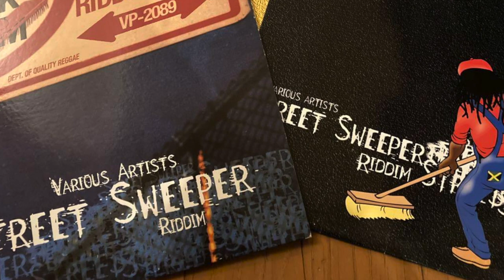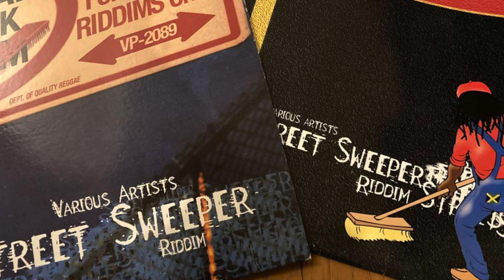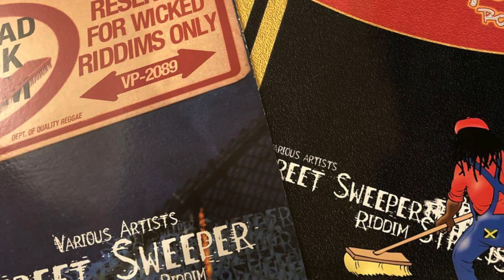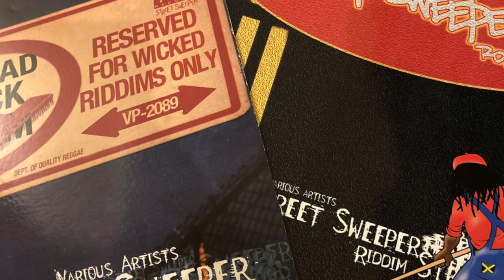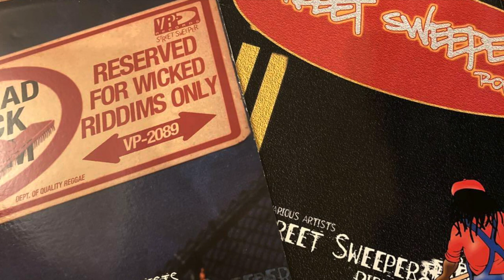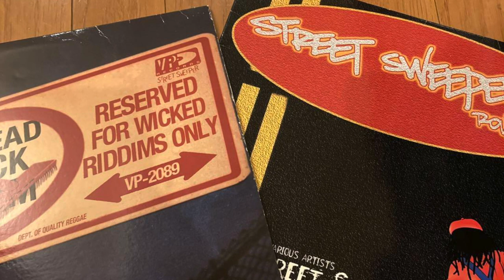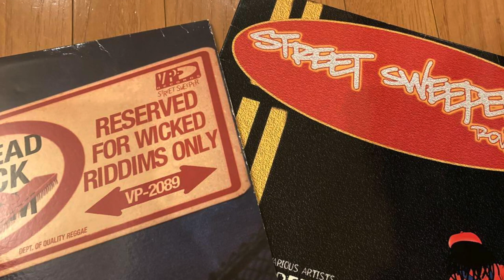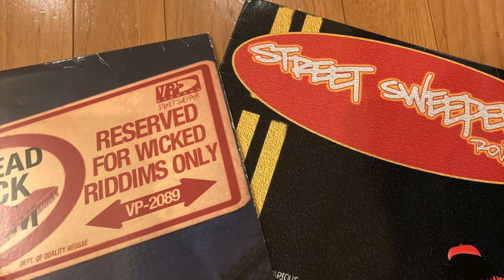1999 STREET SWEEPER RIDDIM MIX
THIS PERFORMANCE IS STRICTLY FOR PROMOTIONAL USE ONLY.

but under Section 107 United States Copyright Law as noted by the United States Copyright Office (Copyright Act 1976), allowance is made for fair use for purposes such as criticism, comment, news reporting, teaching, scholarship, and research.

I state here in a good faith that I have made and uploaded here this copy of this copyrighted material completely for the purposes of comment and criticism - i.e. my production of the copy of this copyrighted material and sharing of it here on YouTube in this particular case - is totally non-profit, and that I believe that my production of this copy of this copyrighted material and sharing of it here in YouTube in this particular case can only increase value of this copyrighted material and proeffects for this copyrighted material in its potential market.

TRACKLIST

1. BURRO BANTON - BOOM WA DIS
2. ELEPHANT MAN & HARRY TODDLER - DUN THE PLACE
3. ZEBRA - UNFAIR
4. LEXXUS - YUH NAH SEE MI
5. SHABBA RANKS - WOMAN CAAH DUN
6. BEENIE MAN - BATTERY DOLLY
7. CAPLETON - FINAL ASSASSIN
8. SPRAGGA BENZ - SHOTTA
9. BUCCANEER - MAN A BAD MAN